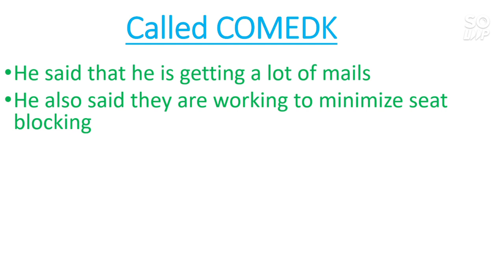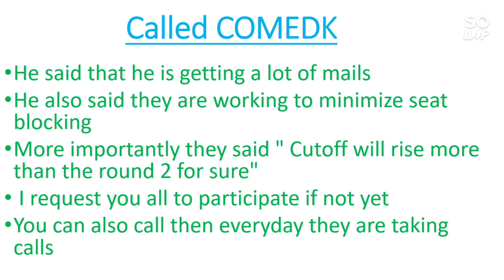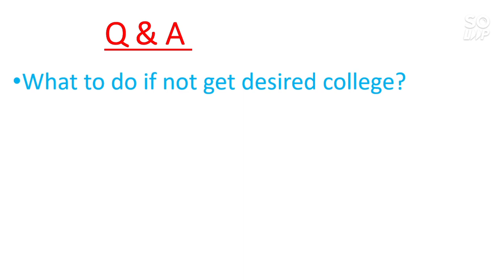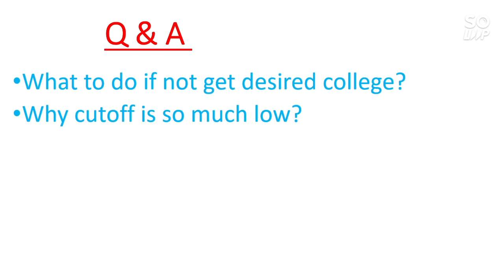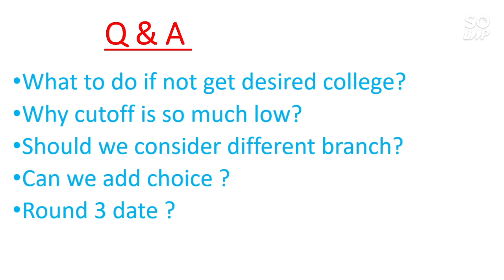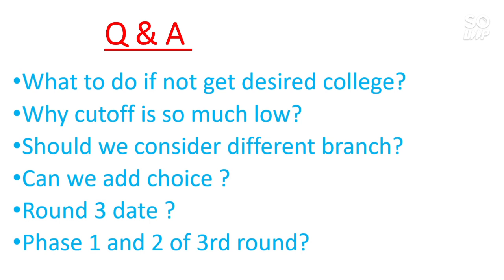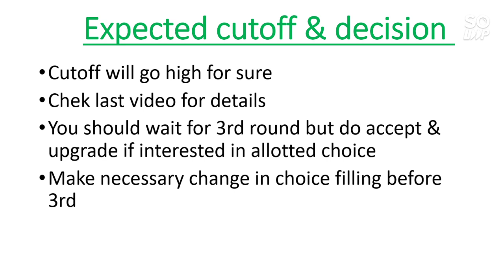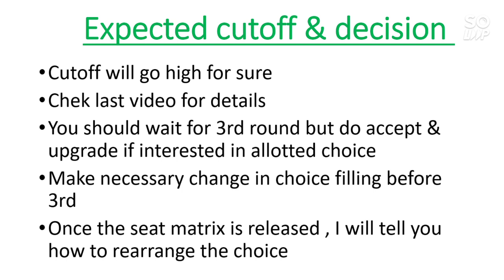Comedk Counseling 2020 latest update | 3rd round rise in cutoff | Choice rearrange | Comedk2020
Comedk counselling 2020 | Expected rise in cutoff for 3rd round | Fee refund |  Comedk2020

(New seat vacancy & Expected cutoff for round3)

(Comedk round 2 cutoff and expected cutoff for 3rd rounnd)

(College review top 3 college under comedk)

(Round 1 allotment comedk counselling 2020)

(Top 10 Exam other than JEE)

(Top 10 College Under Upsee/Uptu , Placement , package , Fee )

(Marks Vs Rank UPSEE/UPTU 2020)

(Top 10 College Under GUJCET(Gujrat)

(Marks vs percentile vs Rank Gujcet2020)

Comedk Counselling 2020 Comedk2020 Round2 Cutoff Comedk ComedkRound2